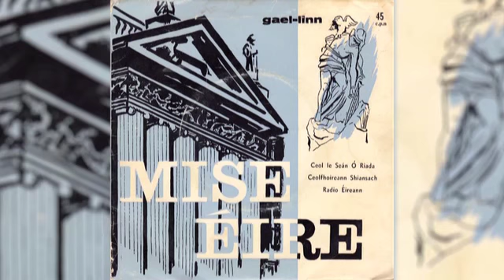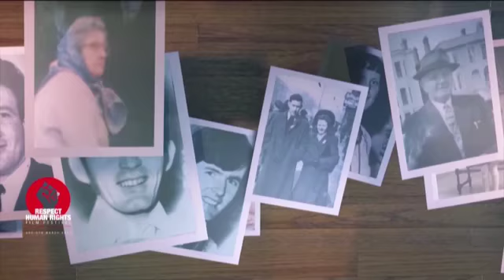Respect Human Rights Film Festival interview with NVTV 30/1/2017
NVTV interviews festival director, Seán Murray on the upcoming festival that runs from the 3rd to the 8th of March 2017.